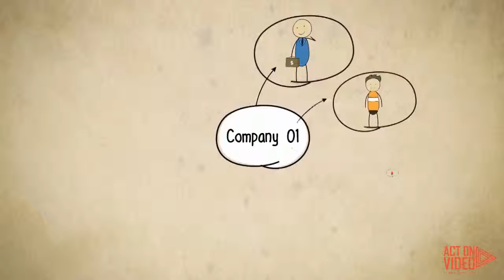App%20Explainer%20Video%20 %20Stick%20Figure%20Animation%20 %20Bujjix